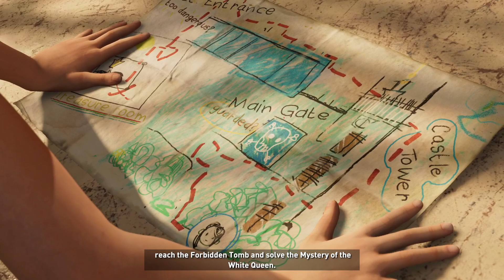Shadow of the Tomb Raider | White Queen